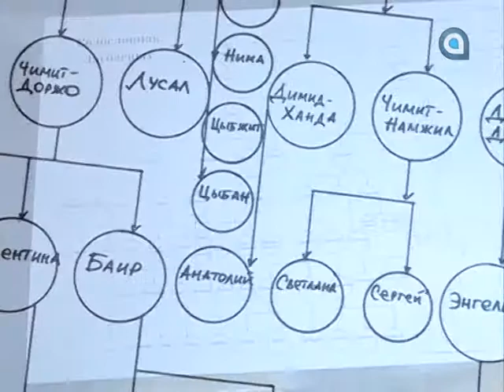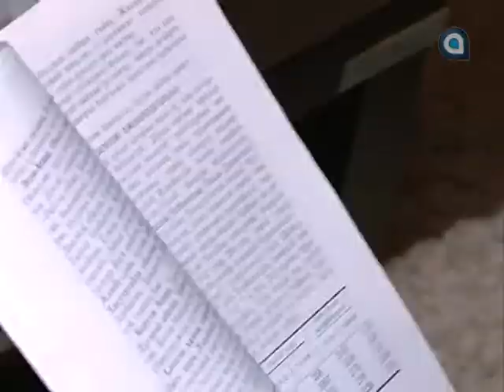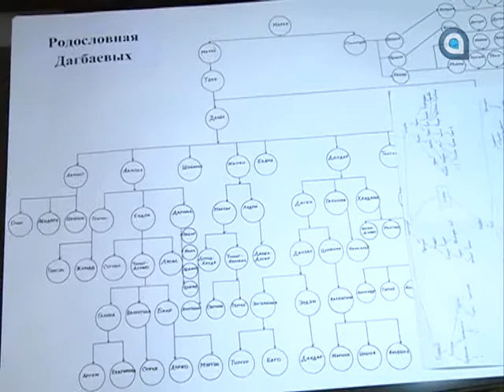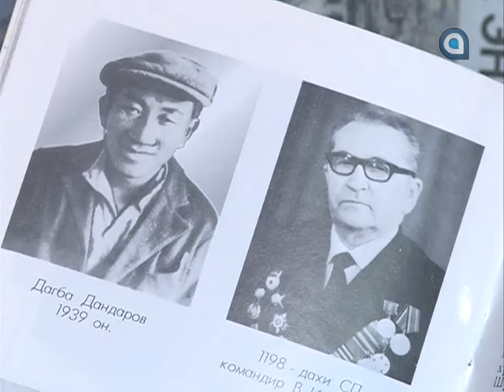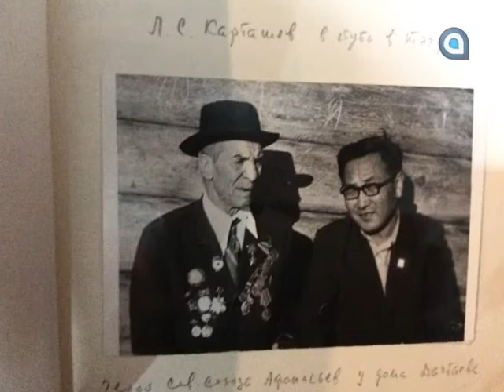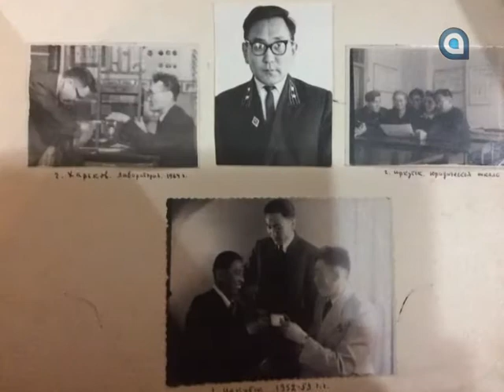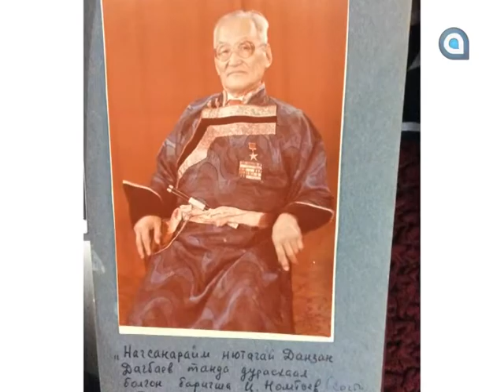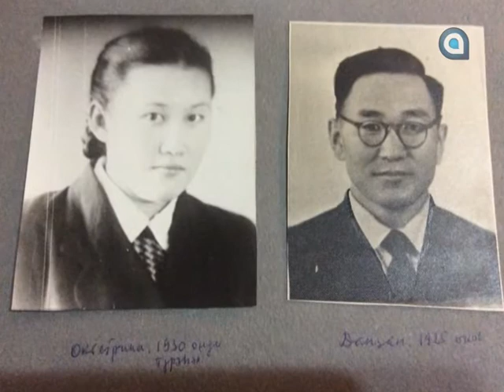Кто мы и откуда? Семья Дагбаевых